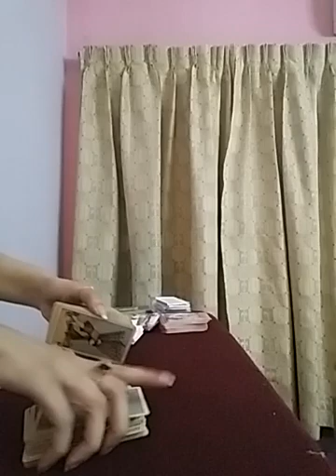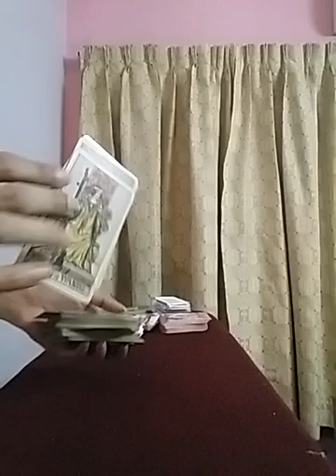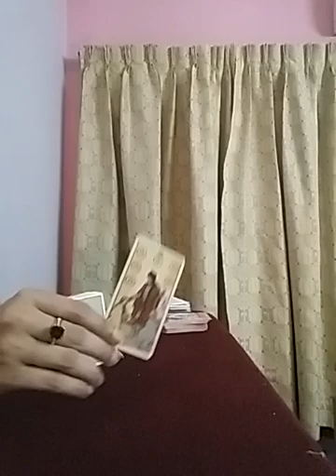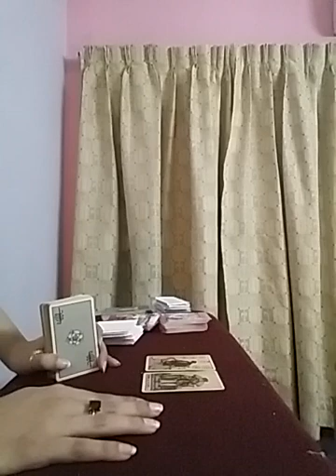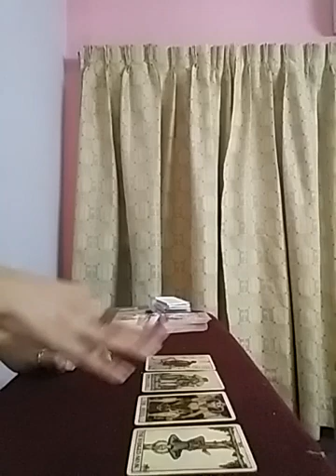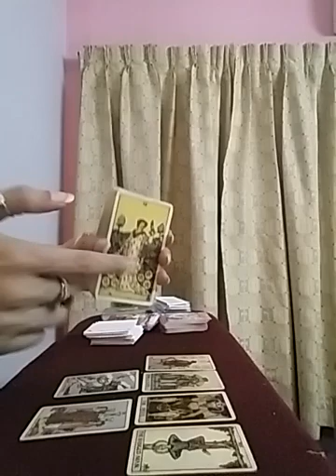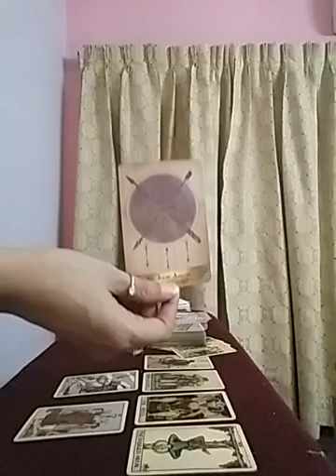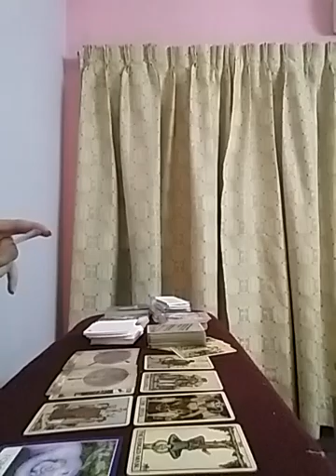LEO ~ they really wish they could but .... hear them out 💕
Services i offer :

1- 1 question reading - 35 USD

2- 2 question reading - 55 USD

3- 3 question reading - 70 USD

4- 5 question reading - 100 USD

5- Love n Relationships - 100 USD

6- 15 Minutes customized *SPIRITUALLY CHARGED* affirmations that give 100% RESULTS  - 100 USD

7- Consultation and step by step guidance to MANIFEST your Dream Desire and Goal.

8- Unique Scripting technique to manifest your desire - 80 USD

9- Protection from bad influences and energies - 60 USD

10- Removal of Black Magic - 100 USD

12- Dream Interpretation - 40 USD

13- Spiritually Charged Affirmations + Unique Scripting Technique - 150 USD

14- Money rituals - 60 usd

15- Love Rituals - 100 usd

16- Subliminals - 100 usd

17- Consultation along with 1 manifestation technique - 100 usd

18- Angel guidance - 40 usd

19- 5 Minutes Guided Meditation - 50 usd

20- 5 Minutes Affirmations - 50 usd